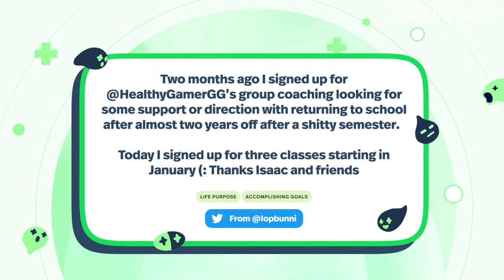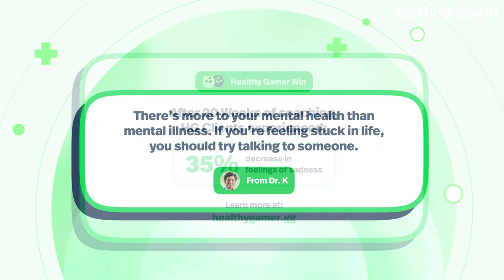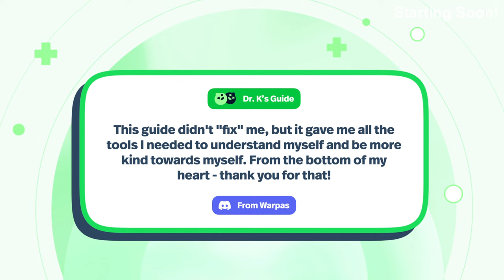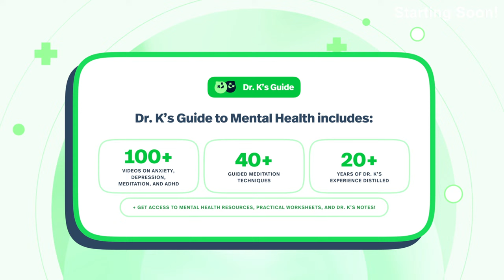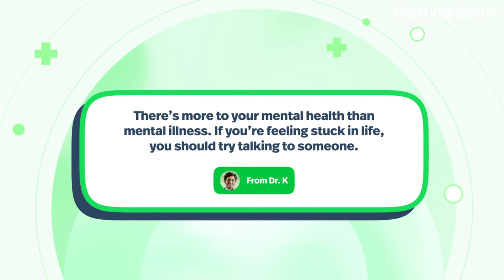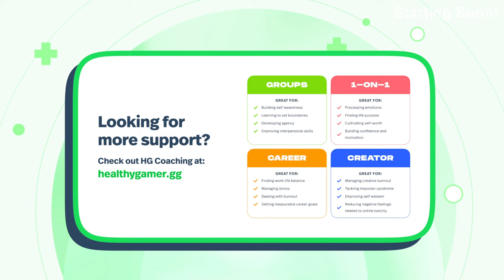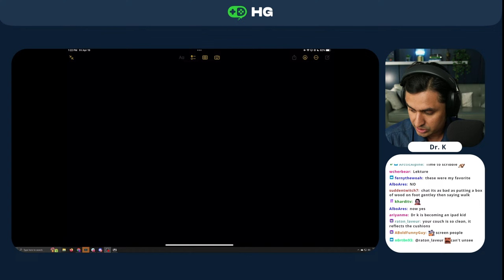"I'm 30 years old and isolated" | Viewer Interview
Dr. K’s Guide to Mental Health explores Depression, Anxiety, ADHD, and Meditation, and now Trauma!
With 150+ video chapters in a Final Fantasy-inspired skilltree, the new Trauma module is available for preorder!